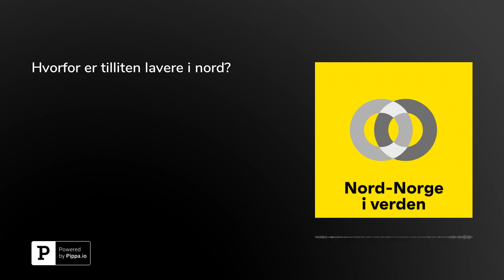Hvorfor er tilliten lavere i nord?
I det norske samfunnet tar vi tillit til myndighetene som en selvfølge. Vi har tillit til politiet. Vi har tillit til banken. Vi har tillit våre nærmeste. Vi har tillit til politikere. …eller har vi det? Nye tall viser at tilliten er under press – og tilliten er lavere i Nord-Norge enn i resten av landet.

Men hvorfor er det slik? Hva påvirker tillit, og hva kan vi gjøre for å forsterke tilliten i samfunnet?

Programleder Stein Vidar Loftås får i denne episoden besøk av&nbsp;forsker Jonas Stein ved Universitetet i Tromsø Norges arktiske universitet. Stein har skrevet en rapport om tillit i Nord-Norge for Kunnskapsbanken.&nbsp;

Nord-Norge i verden er produsert av&nbsp;SpareBank 1 Nord-Norge&nbsp;i samarbeid med&nbsp;Helt Digital. Redaktør for Kunnskapsbanken er Audhild Dahlstrøm. Musikken til podkasten er komponert av&nbsp;Emil Karlsen.